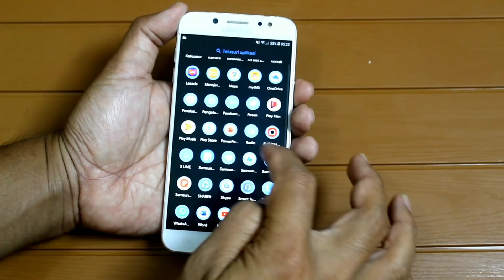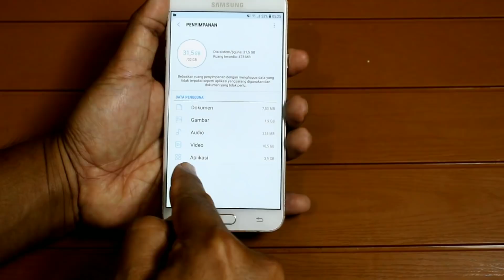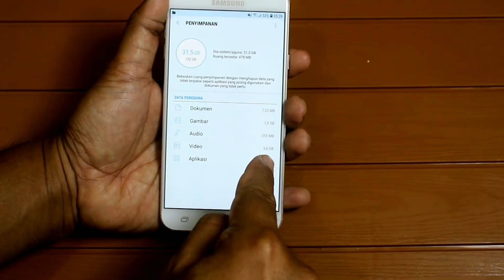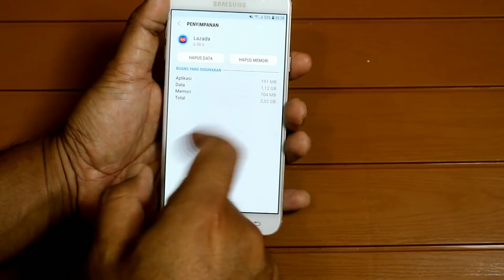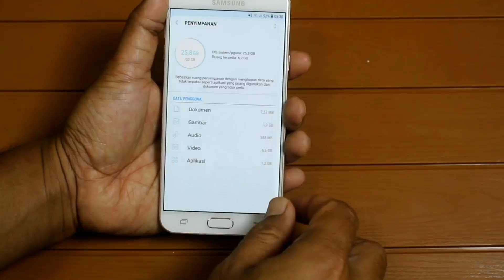Cara Mengatasi Penyimpanan Penuh Di Hp Samsung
Sebesar apapun ruang penyimpanan internal di Hp Samsung kalian lama kelamaan pasti akan penuh
Nah kalau kalian mengalami hal seperti ini tidak perlu panik,ada cara mudah untuk mengatasi permasalah penyimpanan internal penuh di Hp Samsung ini.

Oke untuk melegakan kembali ruang penyimpanan di HP Samsung silahkan kalian simak video tutorialnya.

Terimakasih